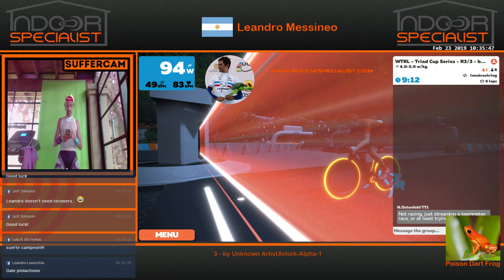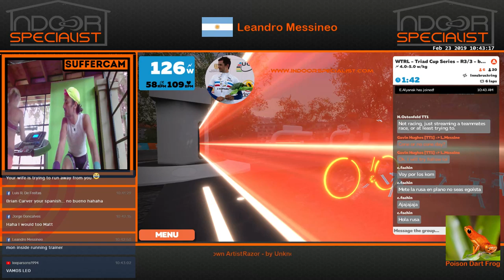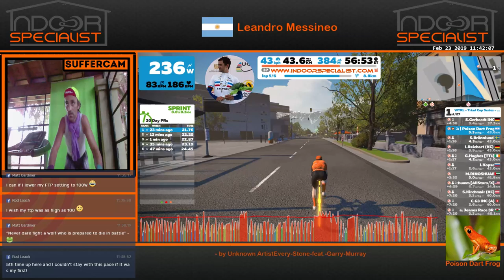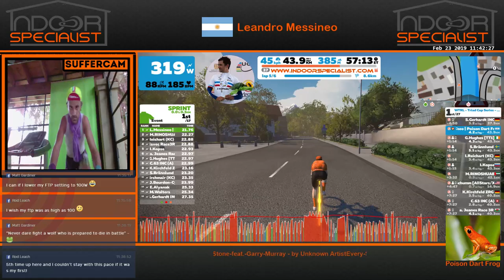WTRL - Triad Cup Series - R3/3 - by TT1 - Leandro Messineo [POSION DART FROG]